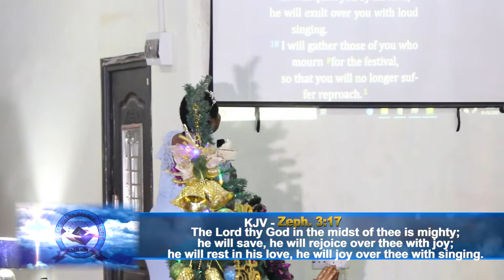Pastor B.B | He Will Quiet You